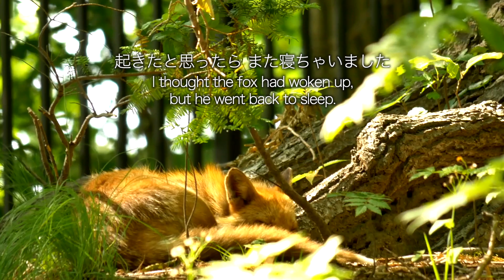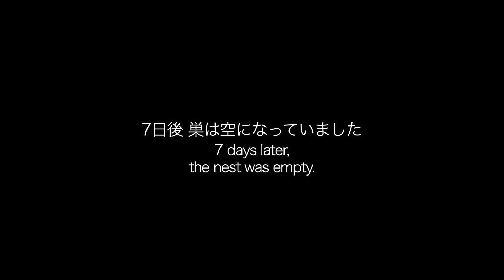野鳥たちはもうじき巣立ち【カモ＆アカゲラ】Wild birds will soon leave their nests [mallards & red woodpeckers]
Now is the time for wild birds to leave their nests in the parks of Sapporo. There is a red-cockaded woodpecker nesting in a tree right next to where the fox is sleeping, and I can hear the calls of its chicks coming from the nest hole. And the mallard ducklings that we met in the previous video have grown up.
札幌市内の公園では今、野鳥たちが巣立ちの時期を迎えています。キツネが寝ているすぐそばの木にはアカゲラの巣があり、ヒナの声が巣穴から聴こえてきます。そして、以前の動画でも出会ったマガモのヒナたちは大きく成長をしていました。

英語の字幕を入れてありますが英語に不慣れなため、おかしな英文もあると思います。ご容赦ください。
The video is subtitled in English, but due to my unfamiliarity with the language, some of the English may not be correct. Please forgive me.

撮影機材
●Panasonic Lumix G8
●GoPro 8